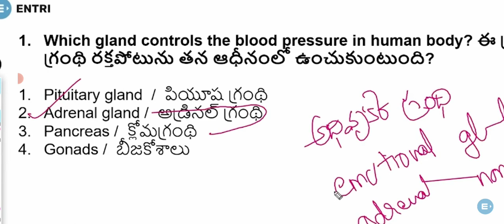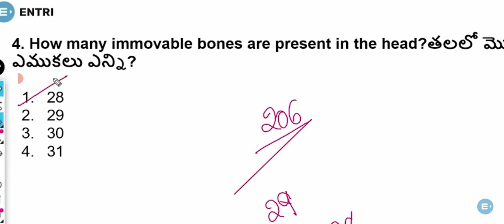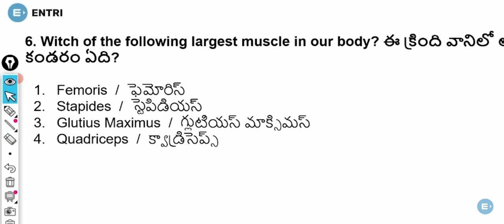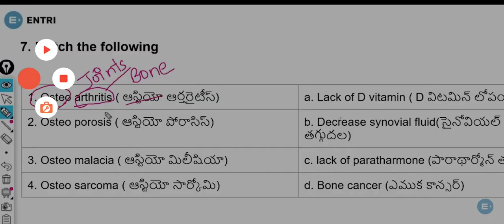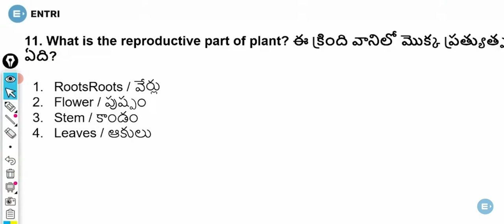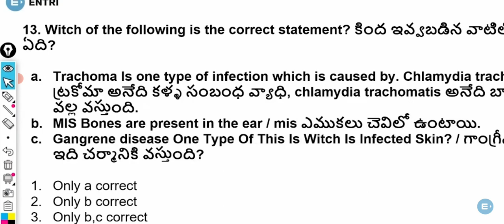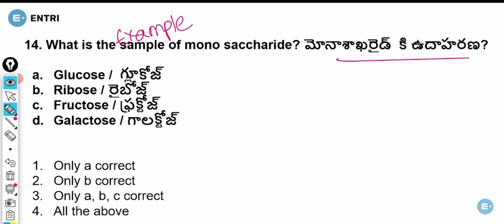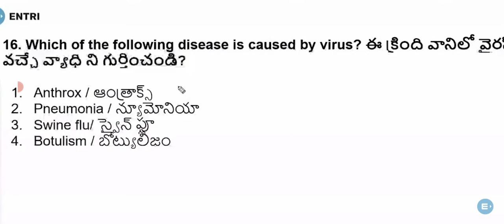biology bits#gk # సచివాలయ ఉద్యోగుల ప్రత్యేకంsi